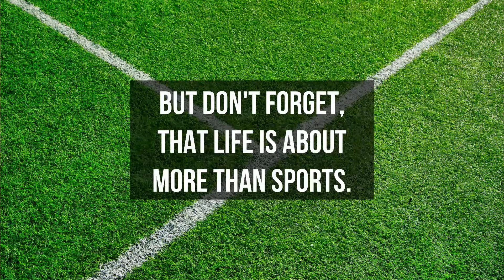Stade Francais vs Bayonne | 2023/24 France Top 14 | Full match Rugby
Round 21
20/04/2024
Stade Francais vs Bayonne - Full Match Rugby